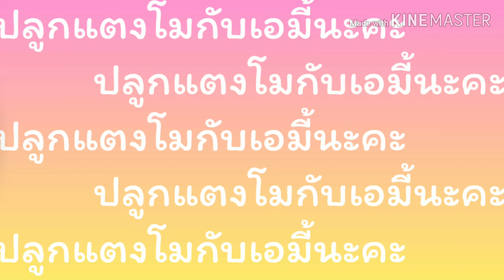เอมี้ปลูกแตงโมที่ประเทศฝรั่งเศสคะ มาทำสวนที่ฝรั่งเศสกับเอมี้นะคะ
เอมี้ชอบกินแตงโมมาก ชอบตั้งแต่อยู่ไทยแล้ว พอย้ายมาที่ฝรั่งเศสก็หาทานได้ยาก ไม่เหมือนตอนอยู่ไทย เอมี้อยากกินเลยคิดจะปลูกต้นแตงโมคะ